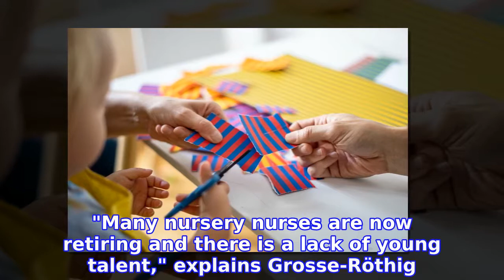Kitas: Why are parents suing for a childcare spot in Germany?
The Müllers, a couple in the southwestern city of Stuttgart, enjoy their time together with their two-year-old daughter Lisa, but the two academics also want to work.

INFORMATION
• Source: thelocal